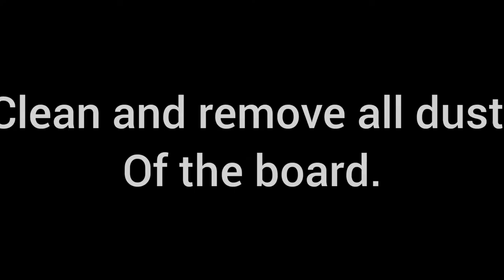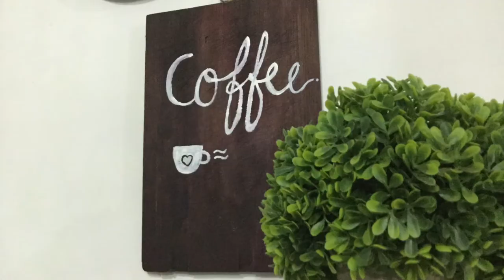Turn Old cutting board into a frame | coffee tray with wooden cutting board ☕| DIY